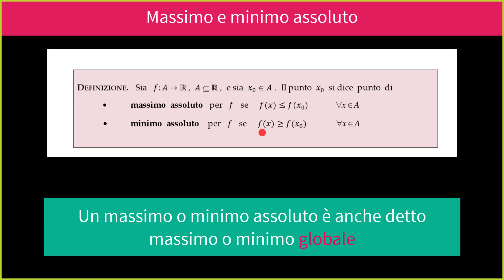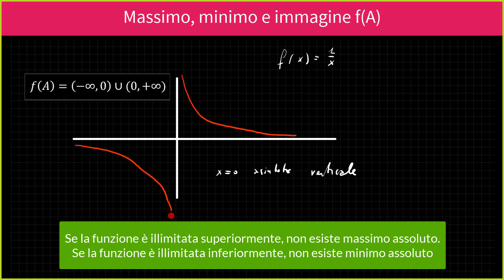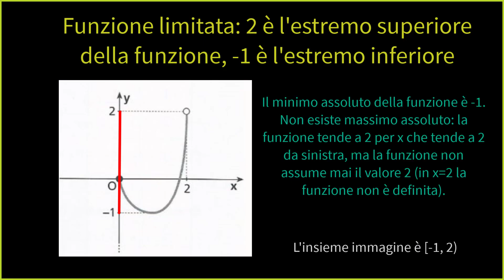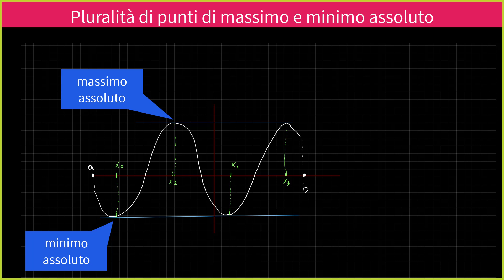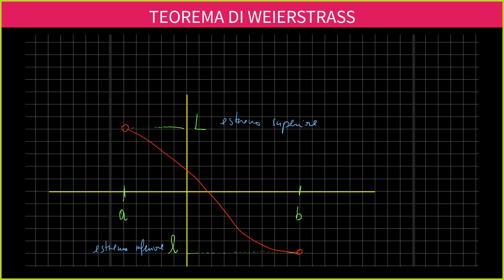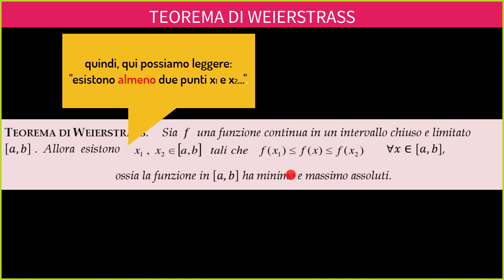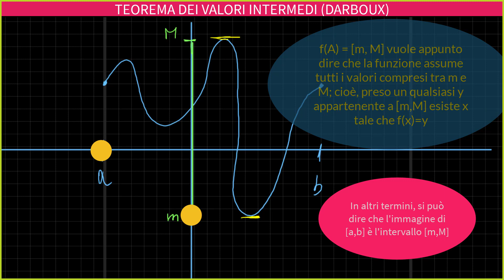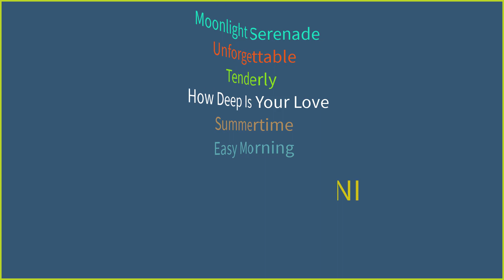Calcolo differenziale (9) - Massimi e minimi assoluti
0:00:00 Intro
0:00:18 Massimo e minimo assoluto
0:07:44 Massimo, minimo e immagine f(A)
0:13:38 Massimo e minimo assoluto vs estremo superiore e inferiore
0:22:15 Pluralità di punti di massimo e minimo
0:25:40 Teorema di Weierstrass
0:35:44 Teorema dei valori intermedi o di Darboux
0:43:19 Outro